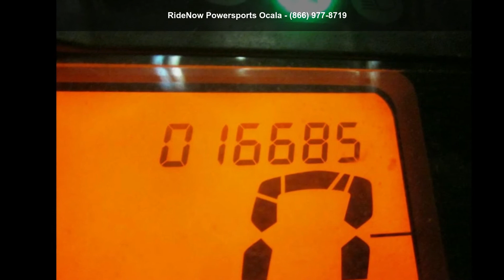2011 Suzuki GSX-R 600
2011 Suzuki GSX-R 600

Condition: Used
Mileage: 16685
Exterior Color: Wht
Interior Color: Wht
Stock